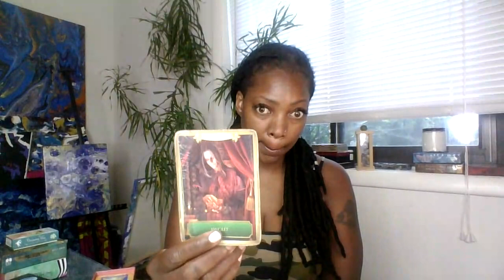Virgo & Aries: This storm will blow over! 3rdparty interference creating the delays.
✨Intro music produced by J. Prime Follow @djjayprime. Full album streaming on all music platforms. “Amalgamation Instrumental Project.